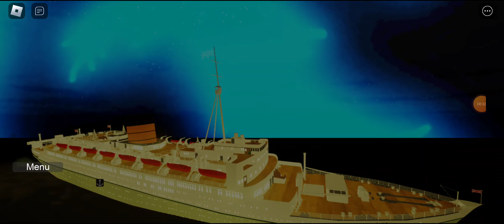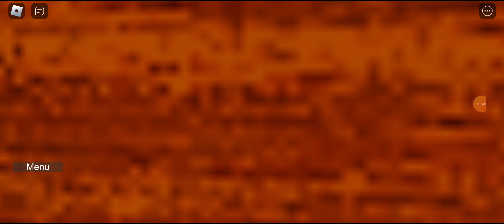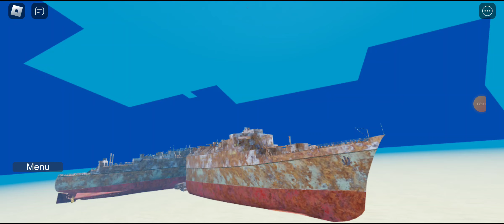Tiny ships world all ships and shipwrecks part 6.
Navios do Vídeo

1 RMS caronia (náufragio fictício)
2 Ss France (náufragio fictício)
3 Ss great eastern (náufragio fictício)
4 Ss ilê de France (náufragio fictício)

pelo visto nesse vídeo não teve nenhum naufrágio baseado em fatos reais .

talvez nas próximas partes tenha um  naufrágios baseados em fatos reais.